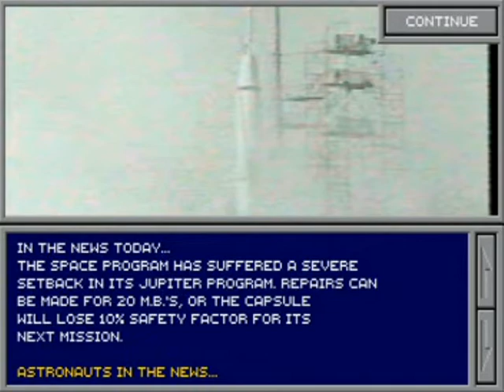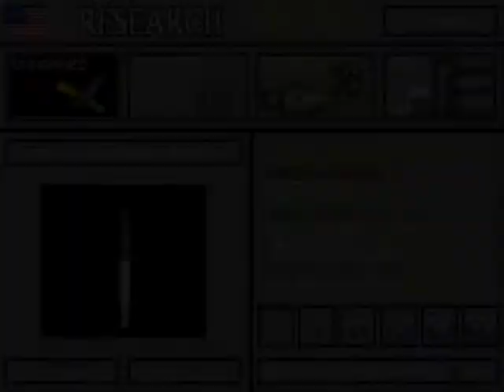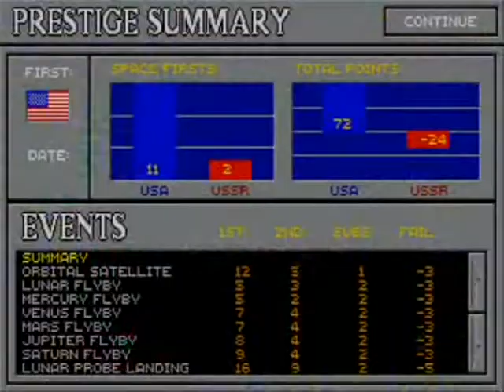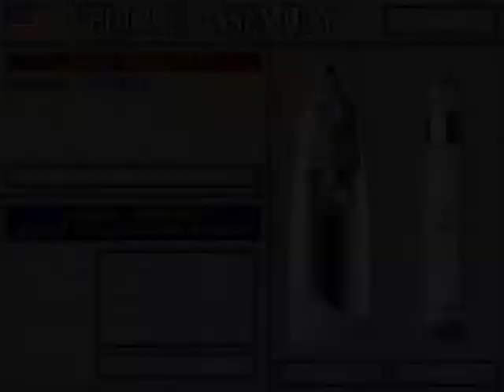Let's Play - Race Into Space (PC gnu remake) Part 13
Who the hell put me in charge of the space program? Recorded months ago on a whim after many practice sessions.

Part 13 - Magma attempts the legendary expensive Jupiter program.  But will the Soviets land on the moon and plant a flag?

Comments regulated by a fake newscaster.